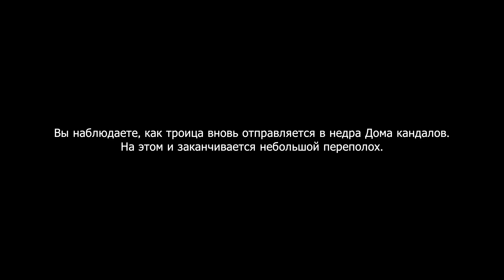Honkai: Star Rail [достижение "Из пяти людей трое - беглецы"]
В локации Дом кандалов на флагмане Лофу Сяньчжоу взаимодействуем с сенсорной панелью в Скриптории, узнаём о нескольких сбежавших заключённых, после чего находим их и получаем достижение "Из пяти людей трое - беглецы".
P.S.: доступ к данной локации открывается во время прохождения миссии освоения "Поединок под лазурным небосводом I: Чистая совесть и сломанная клетка" (полное прохождение в видео